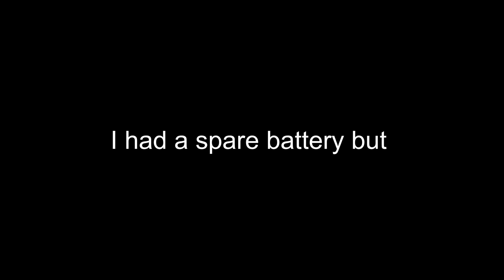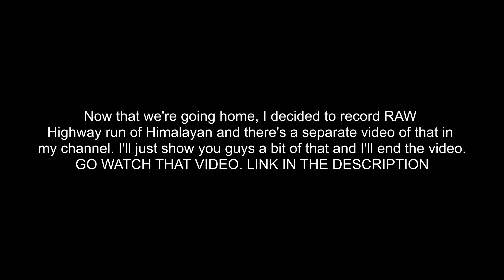First Ride After Lockdown - Royal Enfield Himalayan BS6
First ride after lockdown on my Royal Enfield Himalayan BS6. So, we finally rode after almost 90 days. The world is changing and so is riding. We have to take care of ourselves and others to outride COVID-19 as we look forward to riding to the places we love again, together. If you're a rider and are planning to go on a ride, I urge you to be safe, and please take your safety precautions.

Mic Adapter
GoPro Mounts

Thanks to all the music creators listed below.